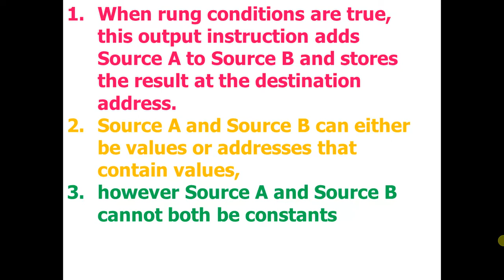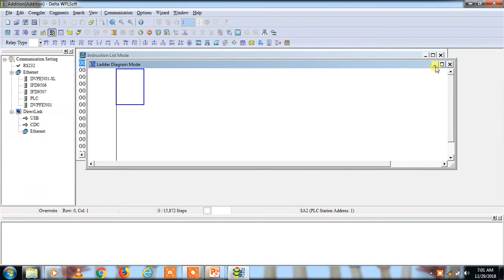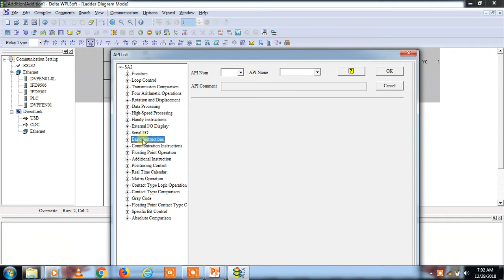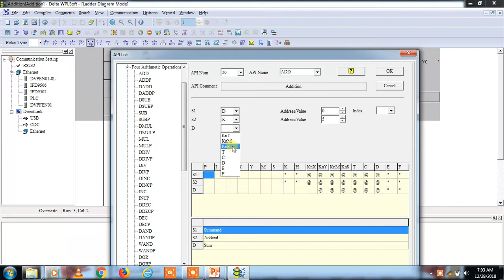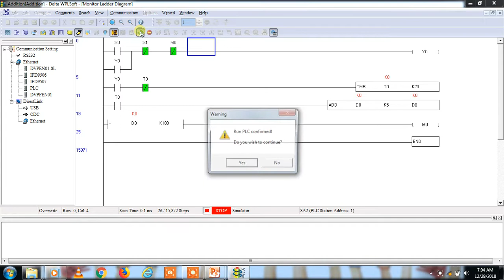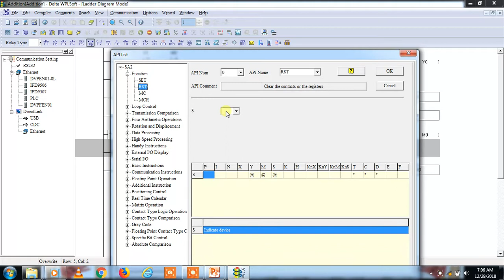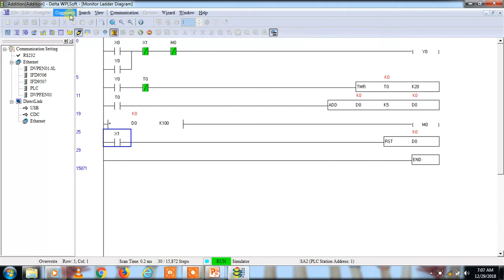11# Addition delta plc programming in wplsoft ispsoft tutorial in hindi Desire Automation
05# delta plc programming in wplsoft ispsoft address concept no nc tutorial in hindi DESIRE AUTOMATION